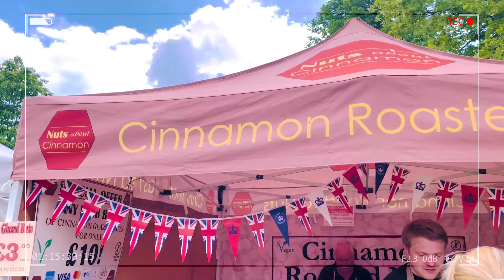Festival-Hopping as a Family: Platinum Jubilee Party + FOF Music Festival | Bangs Garcia-Birchmore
Hi, Loves! Join us as we go festival-hopping in the UK! Sharing with you guys how we celebrated the Queen's Platinum Jubilee Weekend at the Blenheim Palace Food Festival and the Platinum Jubilee Party, plus the F.O.F. (Fearlessly Odd Festival) Music Festival at the Stanlake Meadows, Twyford - organized by our good friend, Brie Findlay 😊 What are your favorite family-friendly festivals?